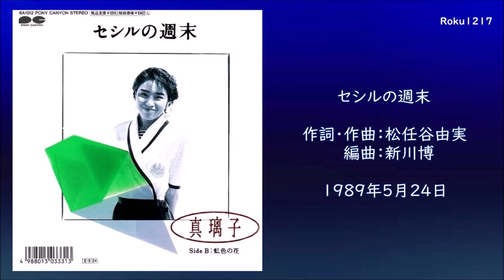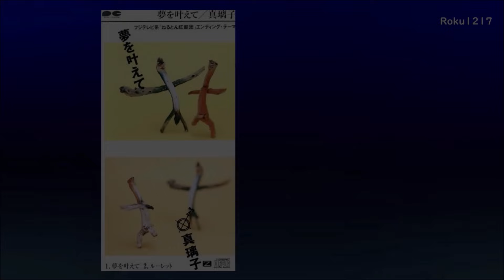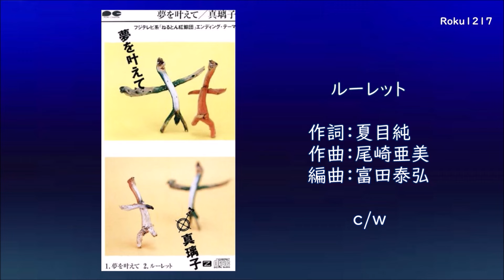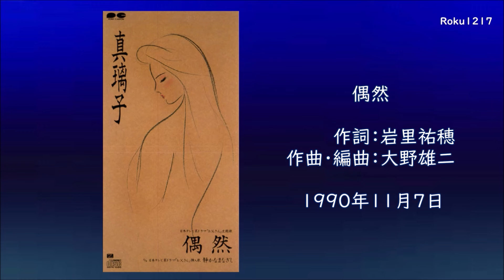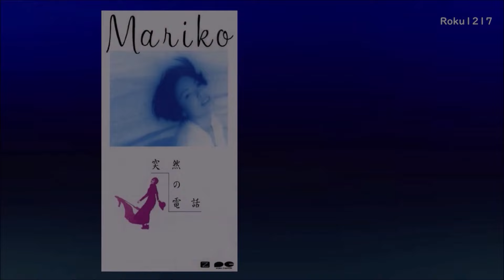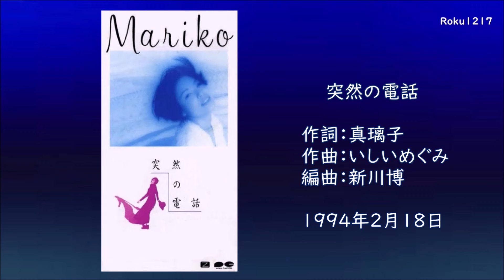真璃子 ／ コレクション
1986年～1995年までのシングル
00:00:00  私星伝説
00:03:27  恋、みーつけた
00:07:50  夢飛行
00:12:21  不良少女にもなれなくて
00:16:45  悲しみのフェスタ
00:20:15  あなたのすべてに RUN TO YOU
00:24:00  疑問符
00:27:39  お嫁に行きたい
00:32:10  届かなかった AIR MAIL
00:37:05  ふしぎなぼうけん
00:40:22  セシルの週末
00:45:32  元気を出してね
00:49:57  夢を叶えて
00:54:35  ルーレット (c/w)
00:59:57  偶然
01:04:12  ほうせんか
01:08:12  あなたの海になりたい
01:12:34  この空は明日です
01:16:27  花咲く丘で…
01:20:19  突然の電話
01:24:11  素直になって…
01:28:08  今度は私の番ね!